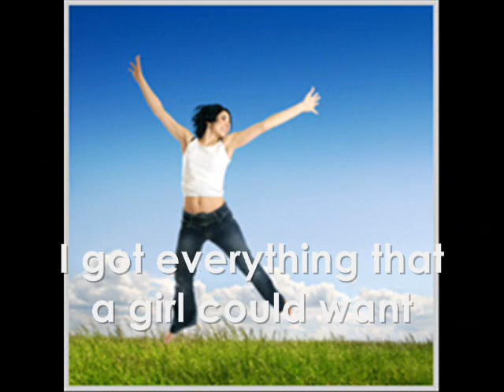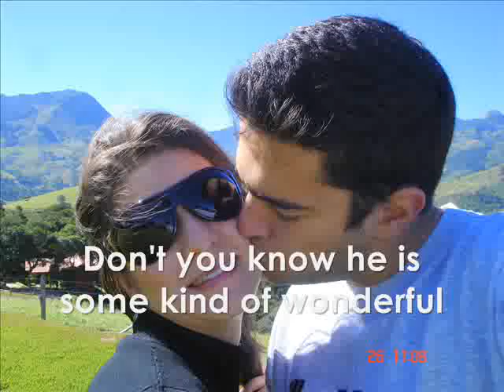Some kind of wonderful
This video is to the best boyfriend of my life.